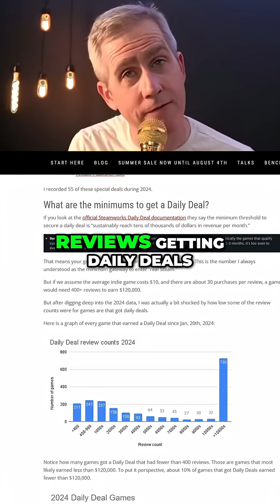How to Get a Steam Daily Deal for Your Game!